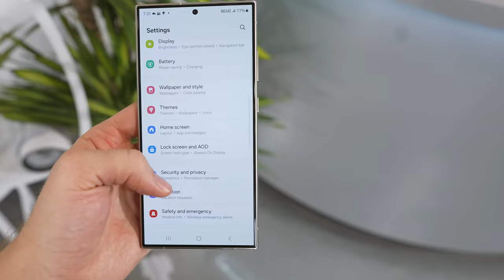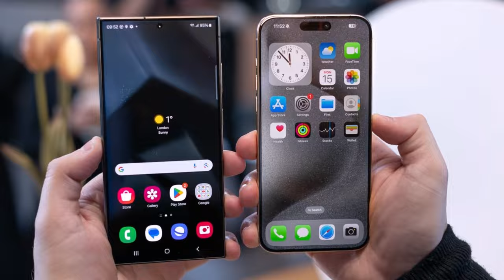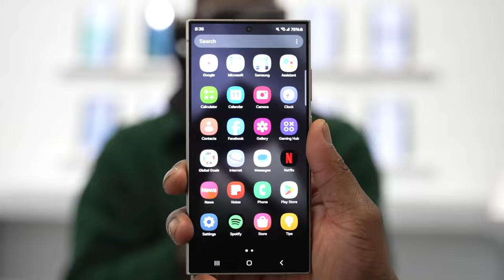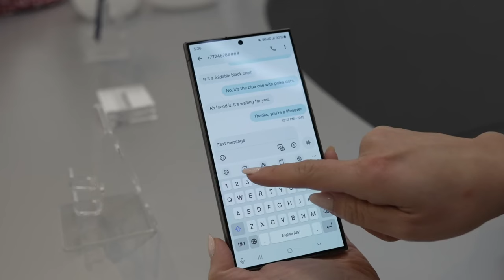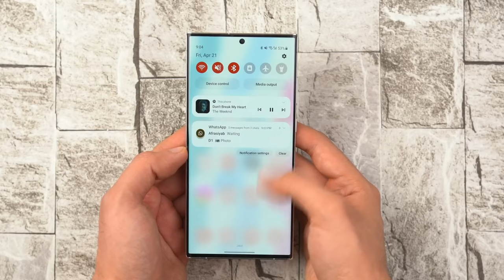The Samsung Galaxy S25 Ultra: A Game Changer in Mobile Tech!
Get ready to witness the future of smartphones with the Samsung Galaxy S25 Ultra!
In this video, we delve into the incredible features and innovations that make this device stand out from the crowd.
From its stunning display to its powerful performance, the Samsung Galaxy S25 Ultra is set to redefine your smartphone experience.
Don't miss out on this epic unveiling – watch now and be amazed!